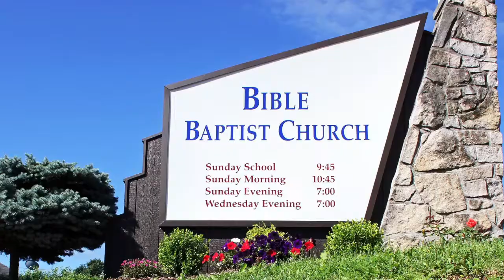Wednesday Evening 9/22/21